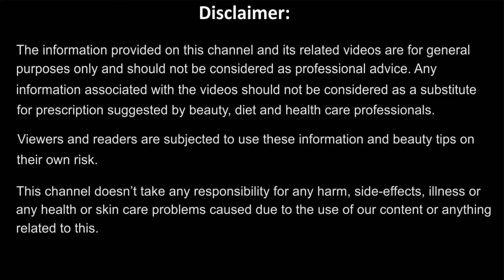How To Take Care Of Your Face During Lockdown | உங்கள் முகத்தை 2 நிமிடத்தில் பளீச்னு ஆக்கலாம்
Learn how to take care of your face and skin naturally during these lockdown days.
Get rid of dull face and get bright face in minutes using this rice face mask made at home.